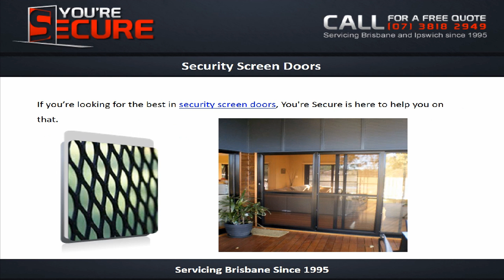Wide Variety of Custom Security Screen Doors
You're Secure specialises in custom manufacturing and installing a range of security products to keep your house crime safe. We service all of South-East QLD, from the Gold Coast to the Sunshine Coast and everywhere in between.